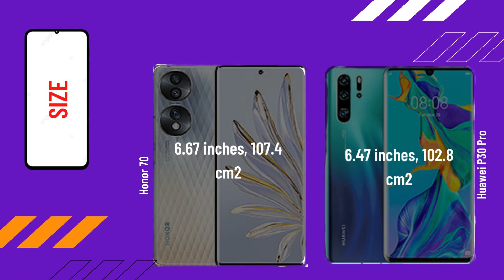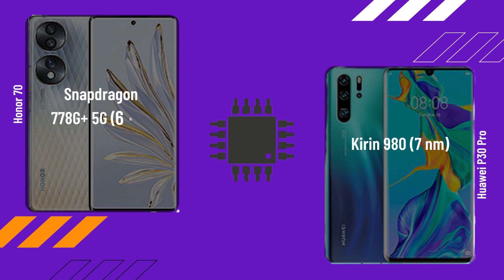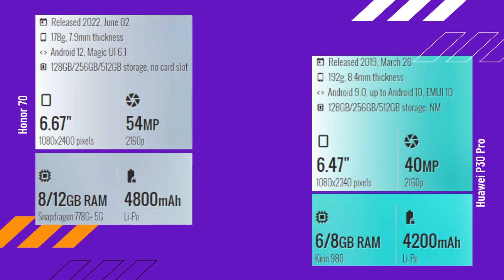Honor 70 vs Huawei P30 Pro FULL COMPARISON